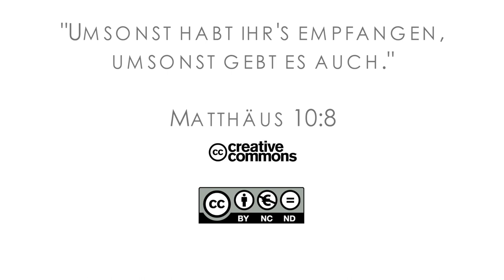16Q01 / 01-03 Rebellion and Redemption